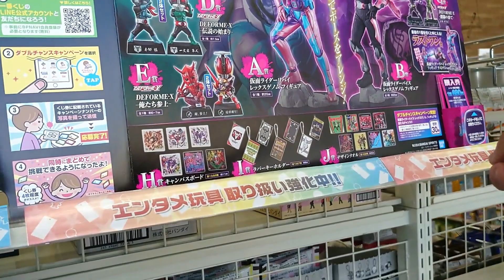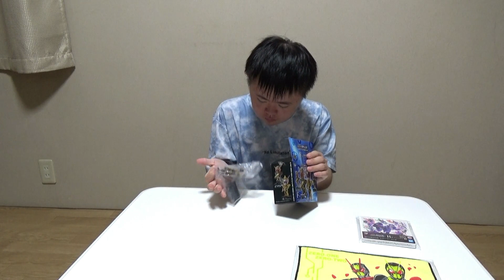仮面ライダー１番くじをはる君と引いてきた！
はる君はほしい仮面ライダー手に入れたかな？